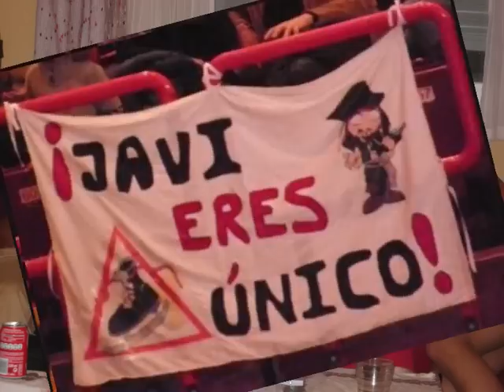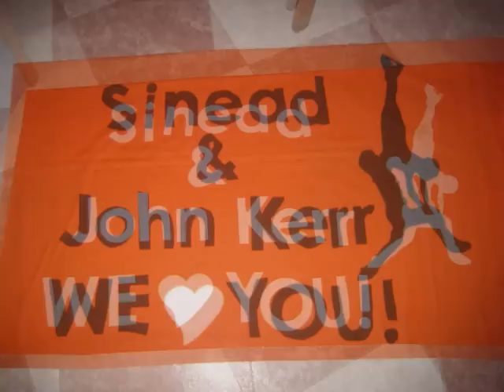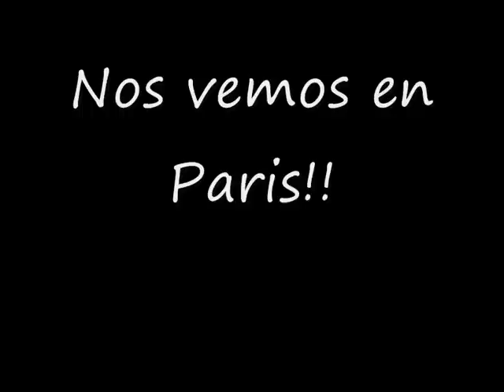Nos vemos en Paris!!!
OT